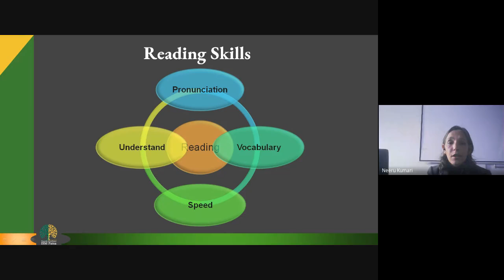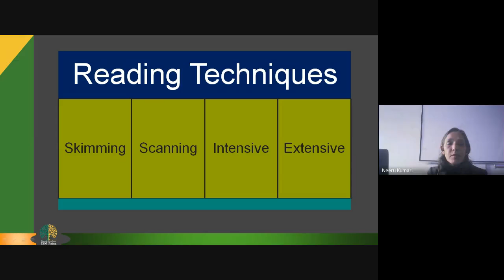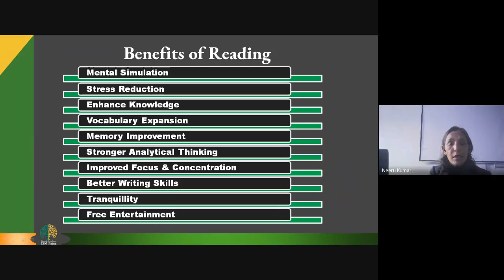S20 - BCA101 & BBA106